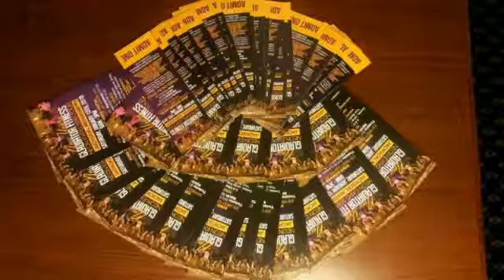Gladiator Fit Expo Tour 2018 Matteson,IL/Jackson,MS Jan 2018!!! (Created